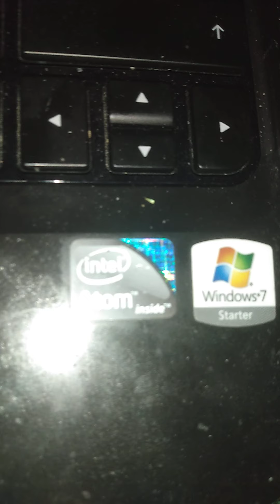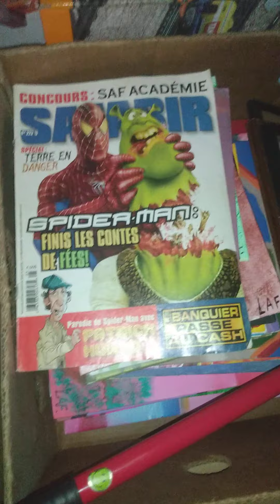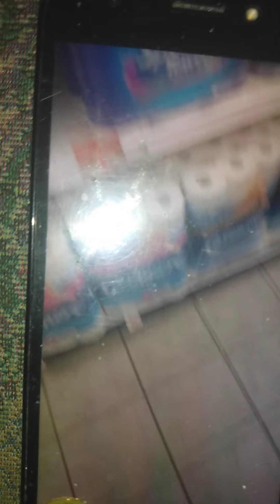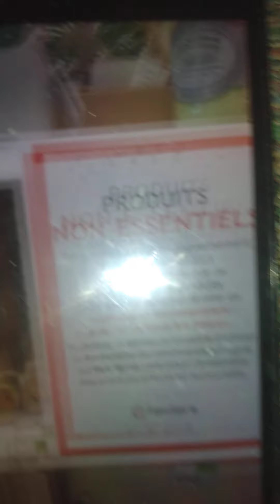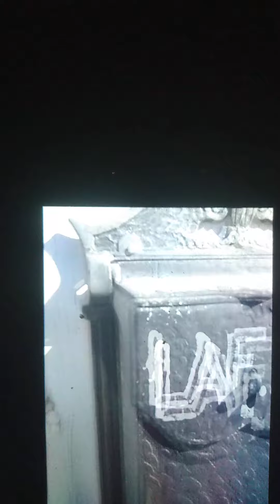yoyo Monkey sur youtube...!!?